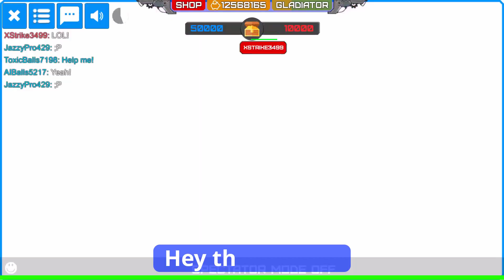Armored Squad : Goo Cannon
Goo cannon is a new Right Weapon in Armored Squad.